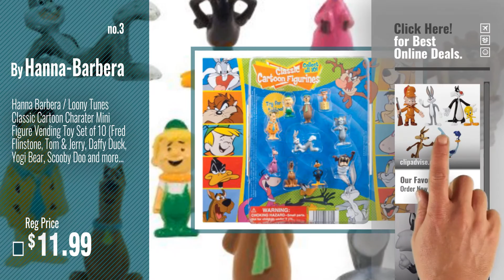Top 10 Looney Tunes Toys & Games [2018]: Looney Tunes Bugs Bunny Box Set Bendable Figures Playset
Black Friday / Cyber Monday Looney Tunes Bugs Bunny Box Set Bendable Figures Playset Toys (Package May Vary) by NJ Croce

Black Friday / Cyber Monday Funko Pop! Animation: Looney Tunes - Sylvester & Tweety Collectible Toy by Funko

Black Friday / Cyber Monday Hanna Barbera / Loony Tunes Classic Cartoon Charater Mini Figure Vending Toy Set of 10 by Hanna-Barbera

Black Friday / Cyber Monday Funko Pop! Animation: Looney Tunes - Tornado Taz Collectible Toy by Funko

Black Friday / Cyber Monday Pop Looney Tunes Gossamer Vinyl Figure Exclusive by Funko - Specialty Series

Black Friday / Cyber Monday Aquarius Looney Tunes Bugs Playing Cards by Aquarius

Black Friday / Cyber Monday Funko Dorbz Looney Tunes Bugs Bunny Duck Season Action Figure by Funko